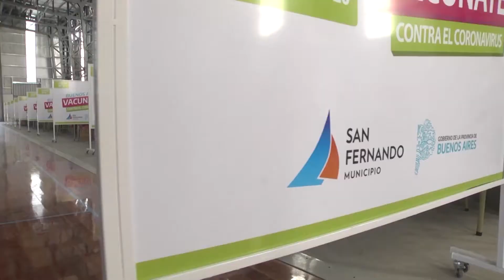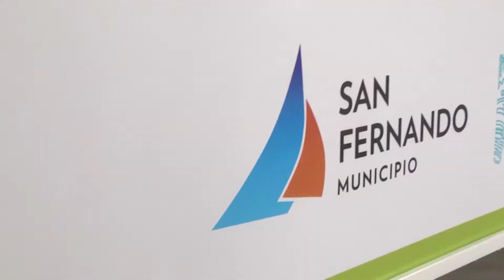Juan Andreotti presentó un nuevo “Centro de Vacunación” en el Microestadio del Poli N°2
El Intendente supervisó el 4to vacunatorio que tendrá el distrito, ubicado en Ruta 202 y Pueyrredón. Tendrá 20 puestos con más de 100 trabajadores de la salud y colaboradores, en un amplio espacio de 2.200m2 para agilizar el plan de la Provincia de Buenos Aires. “Para nosotros es muy importante este establecimiento, en San Fernando se han aplicado más de 13 mil dosis de la vacuna y esperamos que en el transcurso de los próximos 10 días podamos duplicar ese número”, destacó Andreotti.